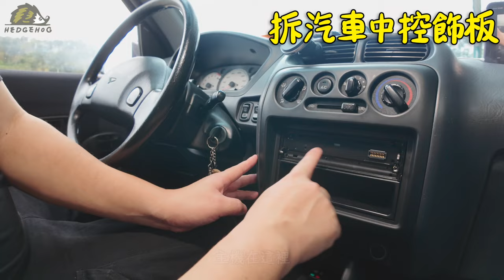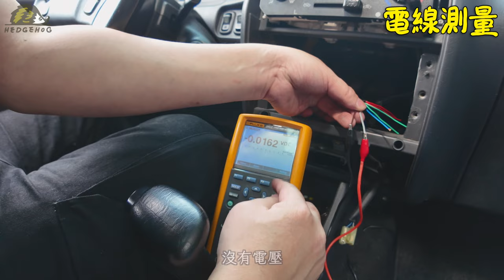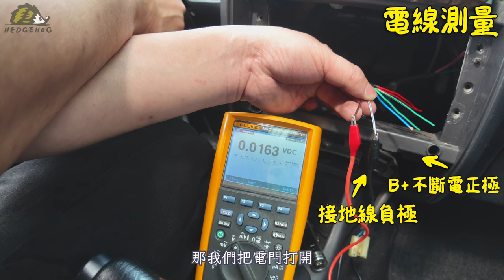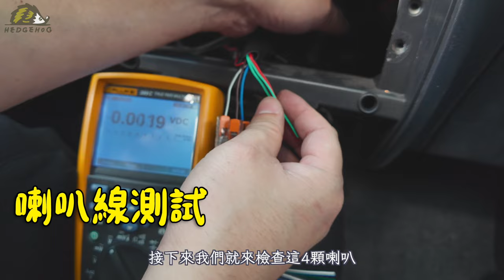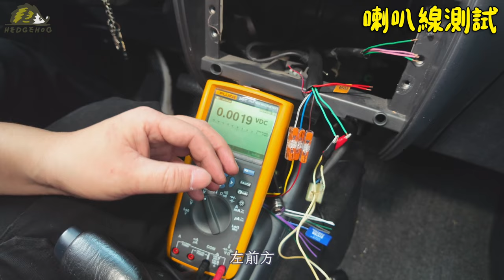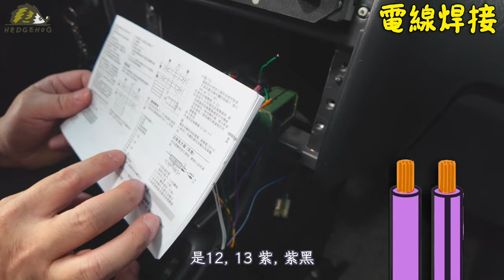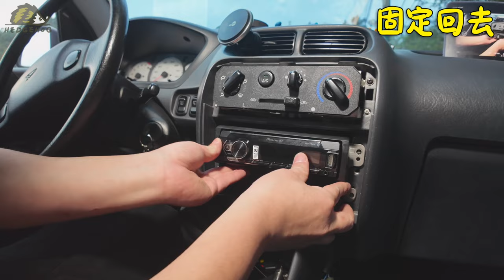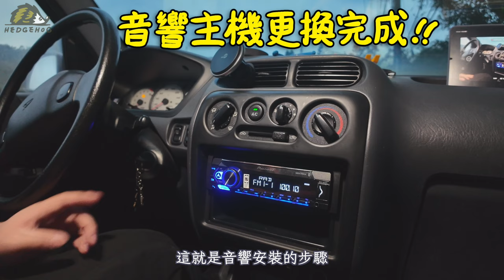【電線焊接實戰】運用三用電表查線路之”車上音響維修自己來”！/ Wire Welding-Car Audio Repair DIY【Hedgehog刺蝟幫】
一台開了將近20年的老車，是個陪我上山下海的好夥伴，但是最近音響壞掉了😣
偏偏這個音響的規格型號又是個早就停產不再更新的機種…
市面上還可以找到少量的庫存，但可能因為利潤太低廠商”強烈建議”我慢慢地排隊, 等通知了再把車子開過來，但是要留車，然後留多久不敢保證😓

對於汽車音響的更換，我其實沒有太大的把握，除了在專業度上可能需要隨時求救，光是在小小的車上空間搞幾十條電線，對於我這個還沒有瘦下來的噸位，就是一種挑戰😅
趁著這次車上音響的更換, 也把敲碗已久的”利運用三用電表查線路”方法示範進來,
還有電線焊接的步驟/方式/以及需要注意的相關細節, 藉由音響更換的過程我們全部實際操作一遍!
希望這個實作也能幫助到你/妳😁